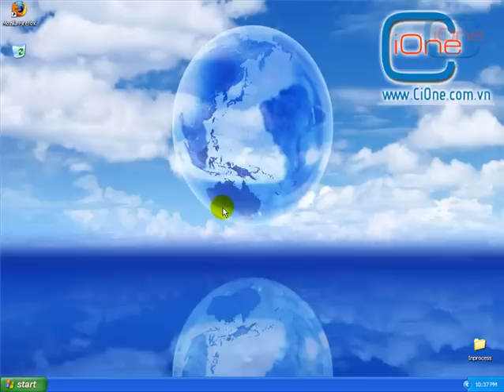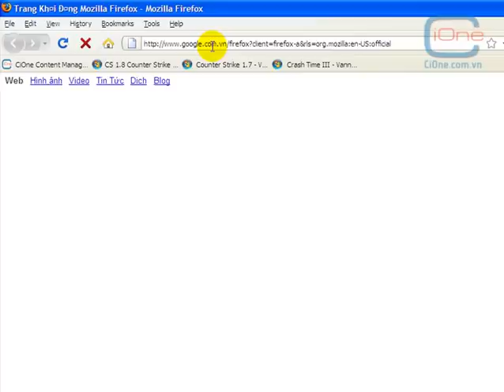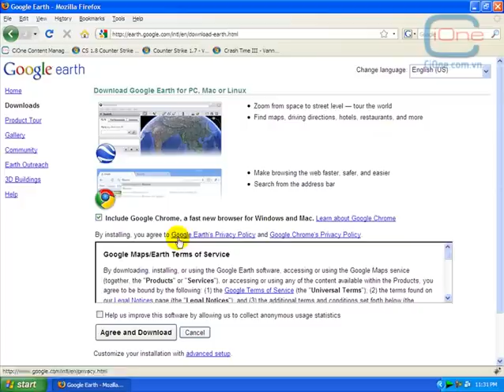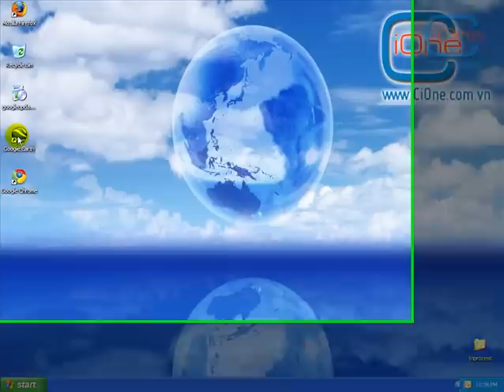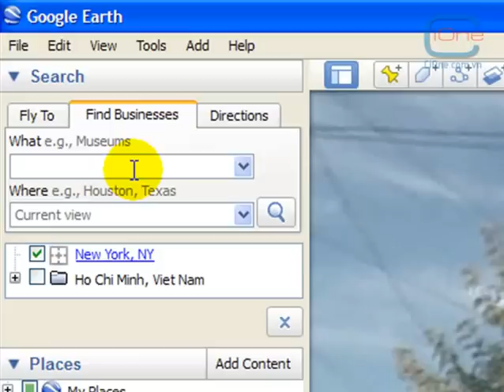Xem bản đồ sống của thế giới với Google Earth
Bạn muốn biết vị trí các quốc gia trên quả địa cầu, Bạn muốn xem đường đi từ Hồ Chí Minh đến Vũng Tàu hay đến Nha Trang, Google Earth có thể chỉ cho bạn. Google Earth còn giúp ích cho giáo viên giảng dạy môn Địa lý và các bậc phụ huynh chỉ cho con cái của mình biết về bản đồ thế giới là thế nào?